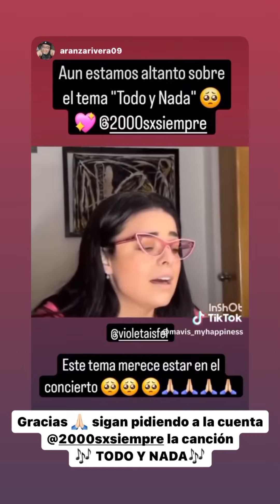Instagram Stories de